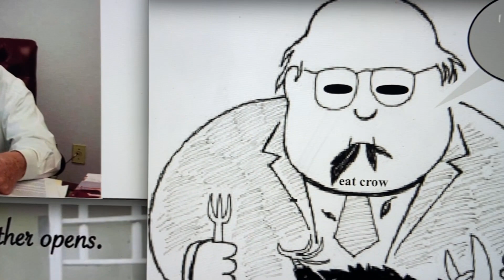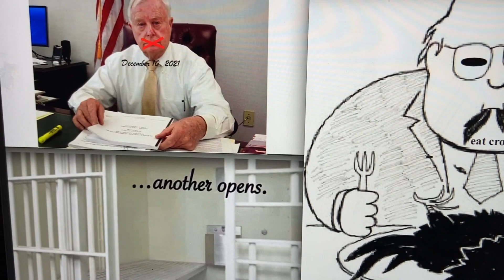I pissed off Loretta Lynch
Im too sexy for all of you and I will shake my tush on the catwalk.  Try and stop me.